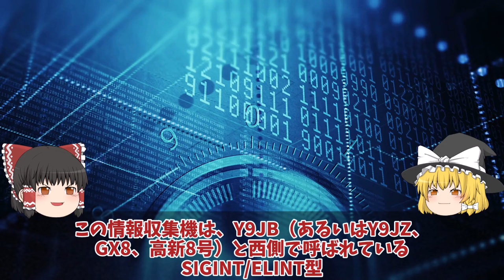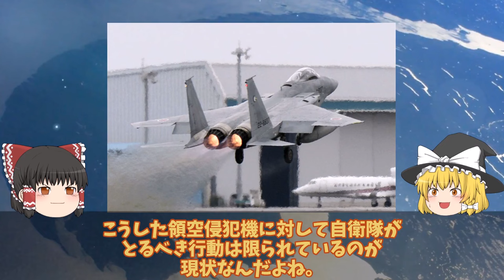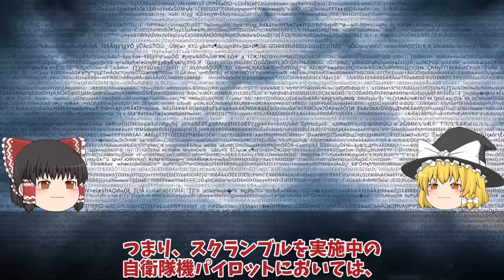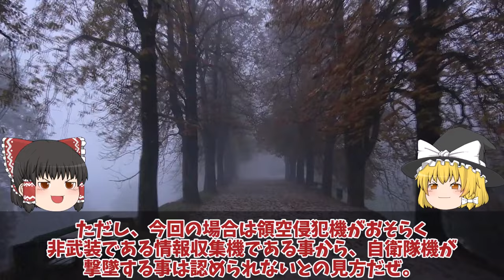【ゆっくり解説・軍事News】空自F2、F15スクランブル中国Y9情報収集機が日本領空を侵犯か！中国軍機が領空侵犯サラミスライス作戦？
引用・転載「出典：海上自衛隊ホームページ」
引用・転載「出典：航空自衛隊ホームページ」
引用・転載「出典：陸上自衛隊ホームページ」